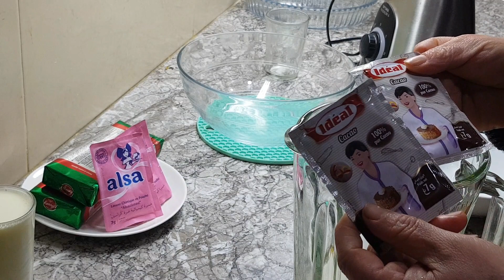كيك بالشكولاطة بدون دقيق سهلة واقتصادية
Chocolate cake without flour is easy and economical

فمرحبا بكم على chaine Souad Oum khadija
إذا أعجبكم الفيديو والفكرة يمكنكم تحميله من خلال الرابط التالي:

تشاهدون أيضا على قناتكم سعاد أم خديجة

كيك
كيكة
قالب كيك
عيد ميلاد
تزيين الكيك
تورتة
قالب كاتو
كيكة عادية
تزيين الكيك
كيفية تزيين الكيك
تزيين الكيك للمبتدئين
تزيين التورتة
تزيين الكيك عيد ميلاد
طريقة تزيين الكيك
تغليف الكيك
تزيين الكيك بالشوكولاته
كيك
cake
كريمة
تزيين الكيك بالكريمة شانتيه
تزيين الكيك بالكريمة
تزيين الكيك بطرق بسيطة
تزيين كيكة عيد ميلاد
طريقة تزيين الكيك بالكريمة للمبتدئين
تزيين التورته
طرق تزيين الكيك
تزيين كيك
تزين الكيك
كيك عيد ميلاد
تزيين كيك بسيط
كعكة عيد ميلاد
تعليم تزيين الكيك
كيف تزين الكيك
طريقه تزين التورته

0 cake design,
1 cake designs,
number 1 cake design,
2 in 1 cake design,
number 1 cake design for girl,
number 1 cake design for boy,
1 kg cake design,
1 pound cake design,
1 year baby cake design,
cake design 2,
cake design 2 layer,
cake design 2 step,
cake design 2 pound,
cake design 2 tier,
2 kg cake design,
cake design 2020,
2 cake design,
1/2 cake design,
frozen 2 cake design,
number 2 cake design for girl,
2 x 2 cake design,
2 tier cake design,
2 layer cake design,
3 tier cake design,
3 cake design,
number 3 cake design,
3 layer cake design,
3 pound cake design,
3 tier wedding cake designs,
3 kg cake design,
3 tier cake designs for birthdays,
cake design 4 pound,
cake design 4,
4 number cake design,
cake design for 40th birthday,
cake design for 4 years boy,
cake design for 4 years girl,
4 tier cake design,
4 layer cake design,
4 cake designs,
4 pound cake design,
4 kg cake designs,
4 kg birthday cake designs,
5 cake design,
gta 5 cake design,
5 kg cake design,
5 kg birthday cake designs,
5 tier cake design,
5 pound cake design,
cake design for 5 year girl,
6 month cake design,
cake design for 60th birthday female,
6 number cake design,
6 pound cake design,
6 month baby cake design,
cake design for 60th birthday male,
cake design for 6 years girl,
60 cake design,
6 cake design,
number 6 cake design,
6 inch cake design,
6 kg cake designs,
7 cake design,
7 kg cake designs,
7 birthday cake designs,
7 pound cake design,
8 number cake design,
cake design for 80th birthday,
cake design for 8 year boy,
cake design for 8 year girl,
8 pound cake design,
8 ball pool cake design,
8 cake design,
number 9 cake design,
cake design for 9 year old boy,
cake design for 9 year girl,
95 car cake design,
cake design for 90 years old,
99 cake design,
cake ki design 99,
9 cake design